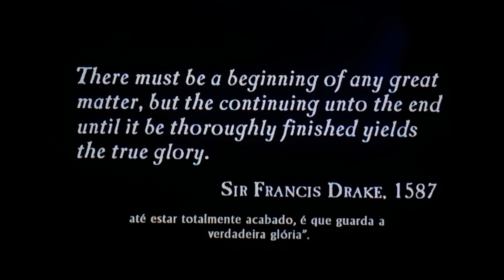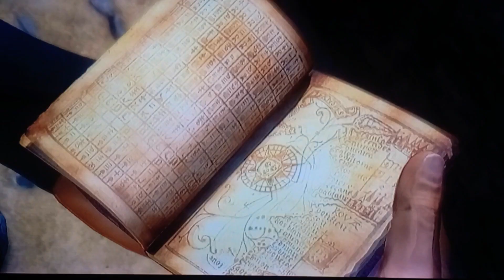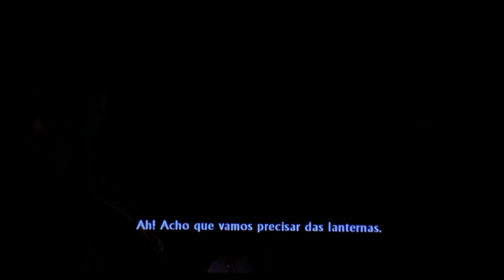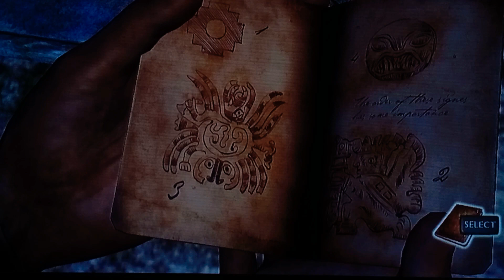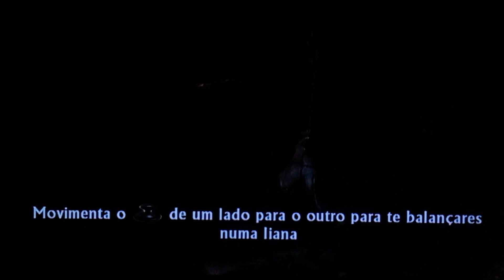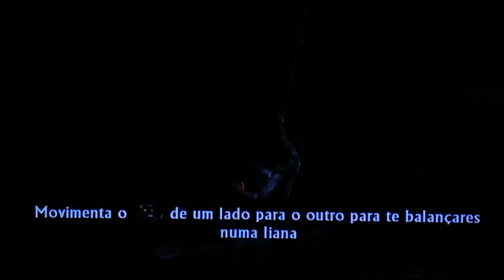Só assistindo para. 👀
quais as coisas mais pesquisadas no googlej 8li

Trecho da Web em destaque

Ver tudo

Conheça os 10 youtubers mais famosos do mundo e o que eles têm em comum

PewDiePie. Felix Arvid Ulf Kjellberg, ou PewDiePie, como é mundialmente conhecido, é um youtuber sueco, de 30 anos. ...Dude Perfect.HolaSoyGerman.Whindersson Nunes. ...elrubiusOMG.Felipe Neto. ...Fernanfloo. ...Você Sabia.

Mais itens...

10 de jan. de 2020

YouTubers Famosos: Conheça os top 10 maiores (2020) - Blog da Hotmart

Feedback

Sobre trechos em destaque

Resultados da Web

Quem são os Youtubers mais famosos do Brasil e do mundo? - Segredos do Mundo

5 de set. de 2017 · Segundo o documento, 24 brasileiros estão na lista, sendo ... O YouTuber mais famoso do mundo, segundo a Snack ...

Top 10 maiores canais do Youtube no Brasil e no mundo [2020] - Rock Content

13 de mar. de 2020 · O youtuber Pedro Afonso Rezende ficou famoso com seu canal, RezendeEvil, por meio dos vídeos sobre o ...

Os 10 Maiores Canais do Youtube no Brasil e no Mundo em 2019 - Neil Patel

O YouTube é o segundo site mais acessado no Brasil e no mundo em 2019, atrás ... natural que os maiores youtubers do mundo tornem-se celebridades do mundo digital.

Qual o Maior Canal do Youtube?

Qual o maior Youtuber do Brasil 2019?

Quantos o YouTube paga por like?

Quem é o youtuber mais famoso do Brasil?

Os 15 YouTubers mais populares do mundo | Exame

8 de out. de 2015 · A lista traz, portanto, os YouTubers independentes. Um fato curioso: os grandes astros não são " celebridades ...

Quais são os Youtubers mais famosos do mundo?

Quem são os Youtubers mais famosos do Brasil?

Quais são os nomes dos Youtubers?

Qual maior Youtuber do Brasil 2019?

Feedback

Resultados da Web

Os 10 maiores canais do YouTube - Oficina da Net

há 5 dias · Assim como na lista mundial, separamos duas listas com canais brasileiros mais visualizados e também ...

Os 20 maiores youtubers do Brasil à distância de um clique - Maiores e ...

Hoje em dia muita gente sonha em se tornar um youtuber famoso. Listamos aqui os canais brasileiros que fazem mais sucesso e têm a maior ... Manual do Mundo.

Lista dos canais com mais inscritos do YouTube – Wikipédia, a enciclopédia ...

Este artigo lista os cinquenta canais com mais inscritos na plataforma de vídeo ... inscritos em março de 2020 ocupando a posição de segundo canal com mais inscritos do mundo.

5 youtubers famosos dos EUA para você seguir! - TeddyBear

20 de mar. de 2019 · Você sabe quem são os youtubers famosos dos EUA mais ... acredita que não poderia ter ficado de fora dessa lista ?

Os Seis Maiores Youtubers do Mundo, com o brasileiro Whindersson ... - MQA

E ta no Top 2 dos Youtubers mais famosos do Mundo. O nome verdadeiro do sueco é Felix Avrid Ulf Kjellberg - e este é o segundo ano ...

PESQUISAS RELACIONADAS

Artistas youtubers

Felix Kjellberg

KondZilla

Whinderss... Nunes

Luccas Neto

Germán Garmendia

Zoe Sugg

Luísa Sonza

Kéfera

Mais resultados

Artistas youtubers

Comediante youtubers

youtubers mais famosos do brasil 2019

youtubers mais vistos do mundo

100 maiores youtubers do brasil

os youtubers mais bem pagos do brasil

primeiro youtuber do mundo

quanto ganha o maior youtuber do mundo

atores youtubers

maiores youtubers femininas do brasil 2019

Page Navigation

Mais resultados

Links do rodapé

Brasil

Santa Tereza, Miracema - RJ - Do seu dispositivo - Saiba mais

Termos